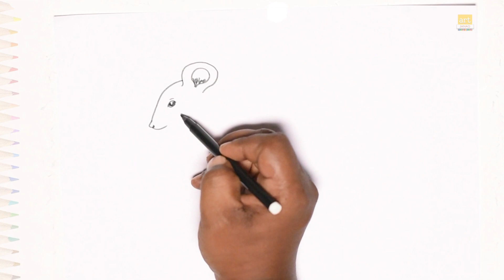Mouse drawing | Rodent drawings | How to draw A Mouse step by step | Rat drawings easy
Track Info
Title: Surf
Artist: MusicbyAden
Length: 02:25